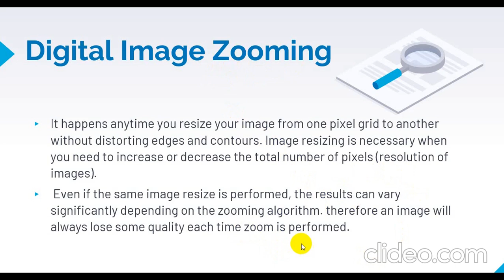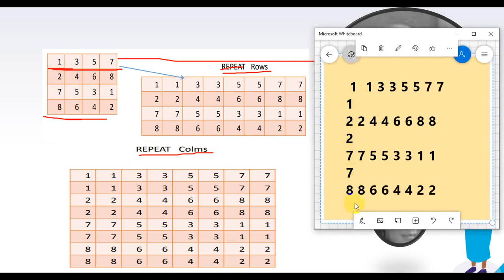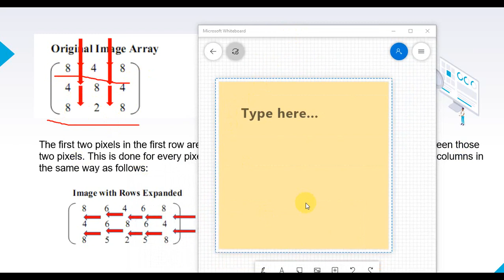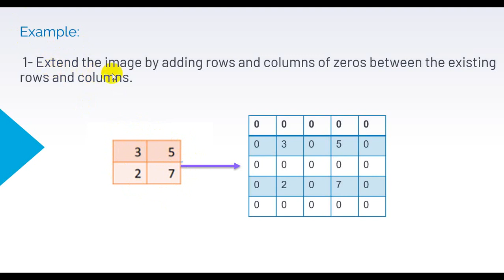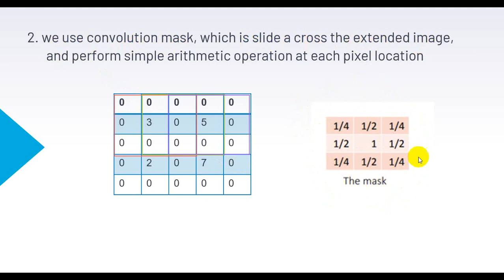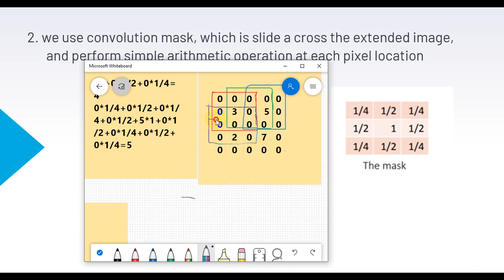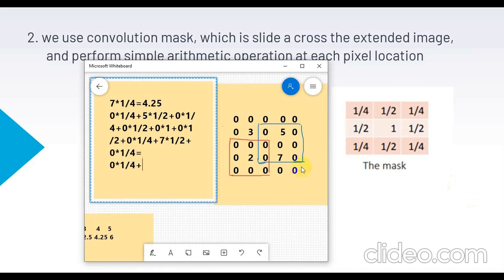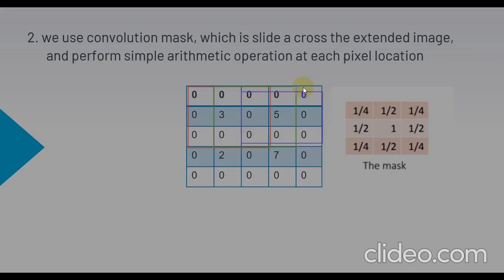قسم هندسة تقنيات الحاسوب- المرحلة4 - معالجة الصور الرقمية- المحاضرة3 - م.م لارا ريشان